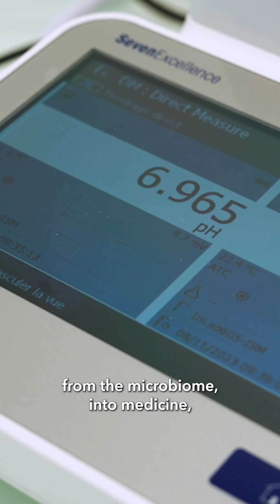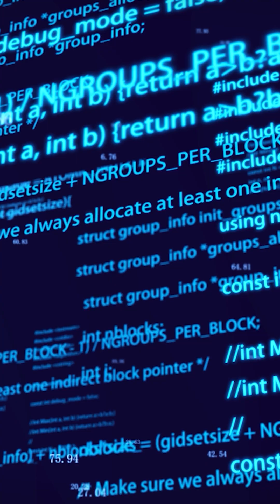Hacking the Microbiome to Fight Cancer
Is the gut microbiome a new frontier in cancer care? Some scientists say human feces could help radically improve human health.